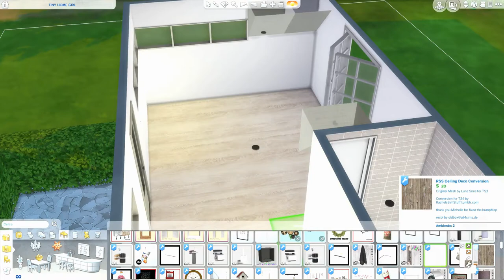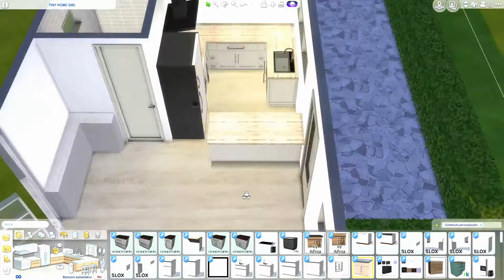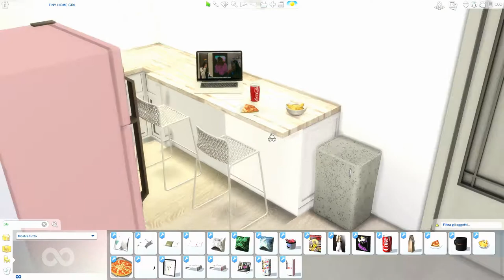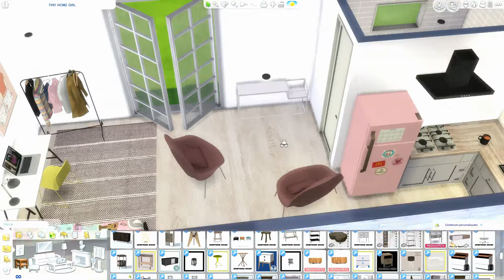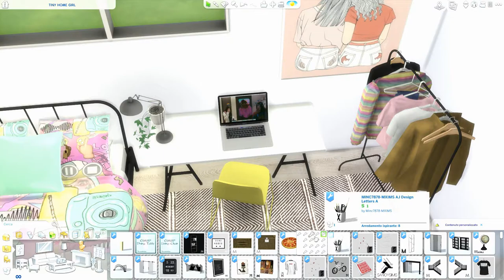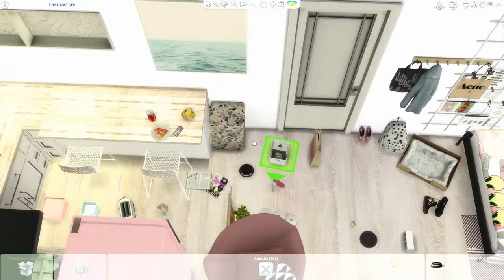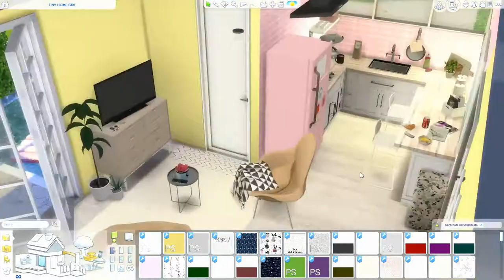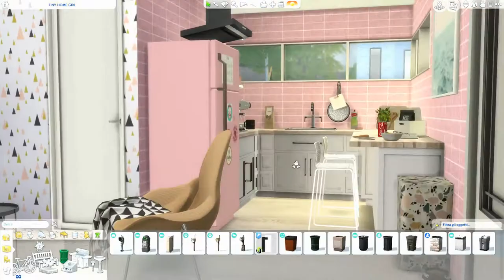The Sims 4 | Tiny Home Girl | Speed Build